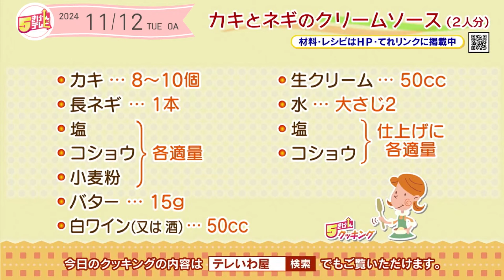５きげんクッキング ～カキとネギのクリームソース～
今週のテーマは「ソースが決め手！」

「５きげんクッキング」は、毎週テーマに沿ったレシピを公開しているコーナーです。